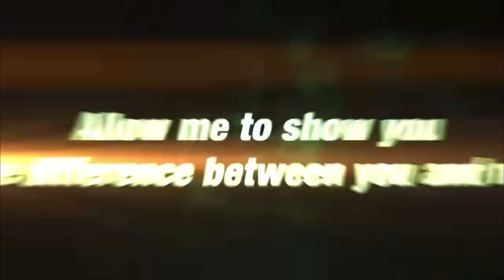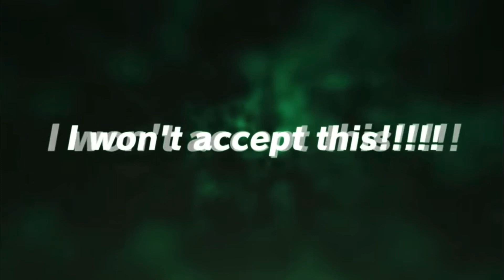*New* LF PERFECT CELL AND SSJ1 GOHAN INCOMING !!! ( Dragon Ball Legends)